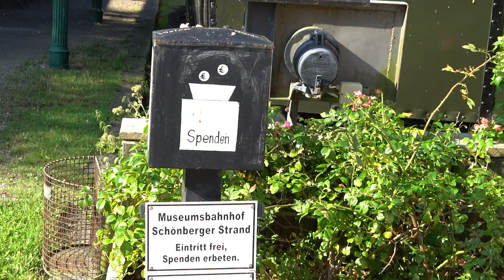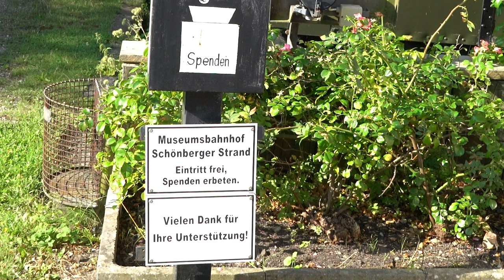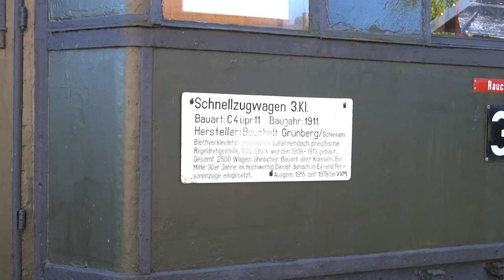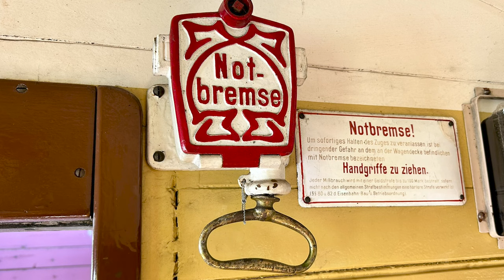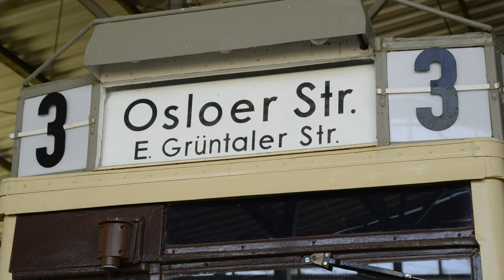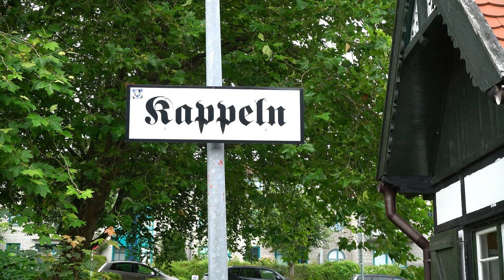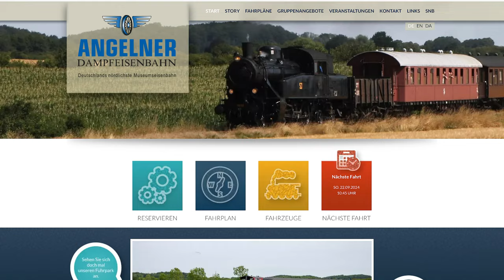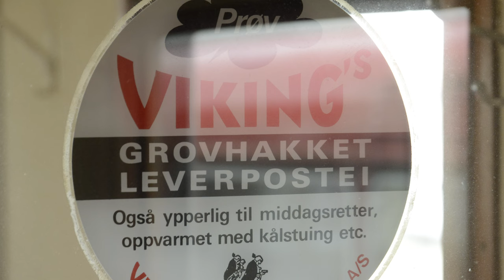TV Sendung Modell & Bahn - Nr.87 September 2024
Inhalt der Sendung Ausgabe September

1. Beitrag – Museumsbahn Schönberger Strand (Schleswig Holstein)
Regionalverkehrsmuseum des Nordens.

Betrieb historischer Eisenbahn und Museums-Straßenbahn.
Fahrzeugschau und Ausstellungen am Bahnhof Schönberger Strand.
Die Museumsbahnen Schönberger Strand sind die einzigen in ganz Deutschland, wo nicht nur historische Eisenbahnzüge mit Dampf- und Dieselbetrieb sowie uralte Triebwagen auf einer reizvollen Kleinbahnstrecke verkehren, sondern einzigartige historische Straßenbahnen in Betrieb stehen. Manche unserer Fahrzeuge sind schon mehr als 100 Jahre alt, und kaum eines jünger als ein halbes Jahrhundert.

2. Beitrag Angelner Dampfeisenbahn – Kappeln (Schleswig Holstein)

Die Angelner Dampfeisenbahn  ist eine Museumseisenbahn mit skandinavischen Fahrzeugen. Sie fährt zwischen Kappeln (Schlei) und Süderbrarup.
Die Angelner Dampfeisenbahn ist einmalig in Deutschland. Nirgendwo findet man noch Reisezugwagen aus den 20er Jahren. Wir versetzen Sie in diese Zeit zurück, wo das Reisen noch ein Erlebnis war.

3. Beitrag zur Rendsburger Eisenbahnhochbrücke
Die Rendsburger Hochbrücke ist eine zwischen 1911 und 1913 erbaute Stahlkonstruktion in Rendsburg (Schleswig-Holstein). Sie überspannt den Nord-Ostsee-Kanal und dient als Eisenbahnbrücke, außerdem trägt sie eine angehängte Schwebefähre für den Fußgänger- und Fahrzeugverkehr. Sie ist Wahrzeichen der Stadt Rendsburg und eines der bedeutenden Technikdenkmäler in Deutschland. Am 22. September 2013 wurde sie von der Bundesingenieurkammer als Historisches Wahrzeichen der Ingenieurbaukunst in Deutschland ausgezeichnet.[3] Direkt unter der Brücke befindet sich die Schiffsbegrüßungsanlage Rendsburg. Die Brücke war 99 Jahre lang die längste Eisenbahnbrücke in Deutschland.